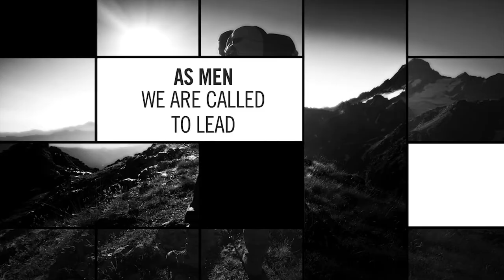MLN | Alex Brown